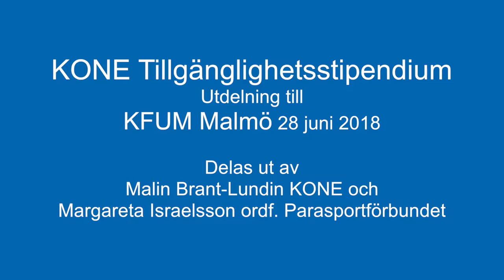KFUM Malmö Tillgänglighetsstipendium 2018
KONE och Parasport Sveriges Tillgänglighetsstipendium 2018 tilldelas KFUM Malmö.